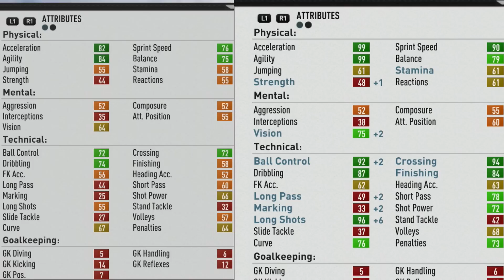FIFA 17 | Justin Kluivert | Growth Test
The son of Patrick Kluivert is an agile 5'9 winger with 4 star weak foot and 4 star skill moves. Ends up being pacey and a very good dribbler, finisher, and a great crosser when he reaches his potential.